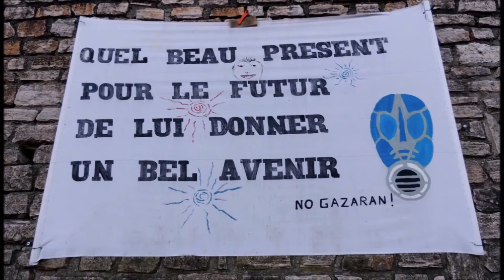ARDECHE / GAZ DE SCHISTE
Musique bibliothèque you tube libre de droits  : In Albany New York